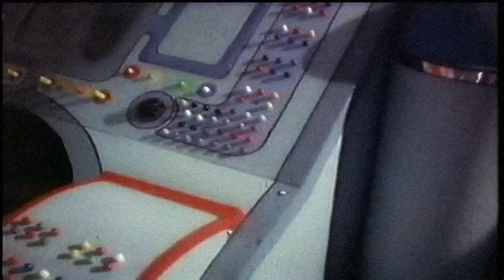Antenna - Paradise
Here is an audio visual representation of what happened that one time I accidentally drank too much matey bubblebath and got transported into a part claymation part animated part live action pulp sci-fi and got turned into an apple at the end